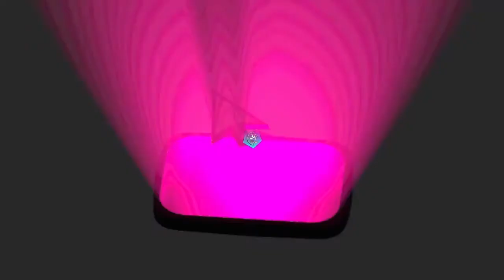5 Expensive Wedding Dress in the World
Other Detail.